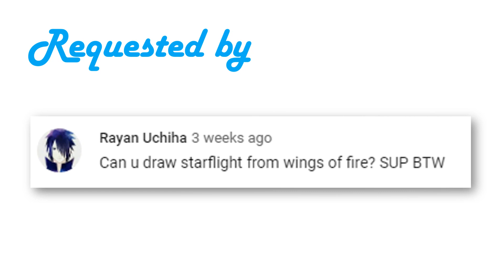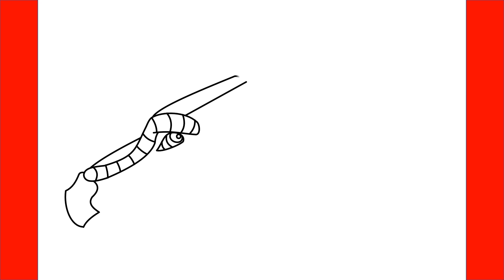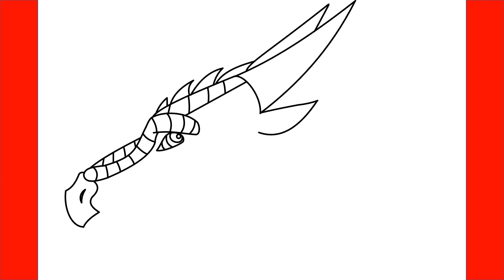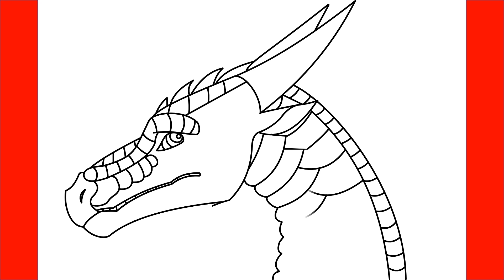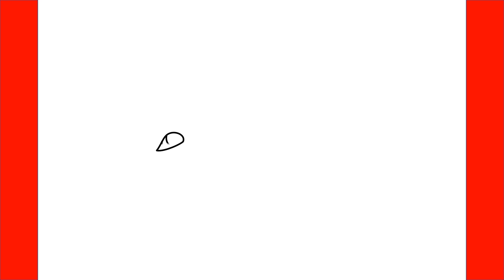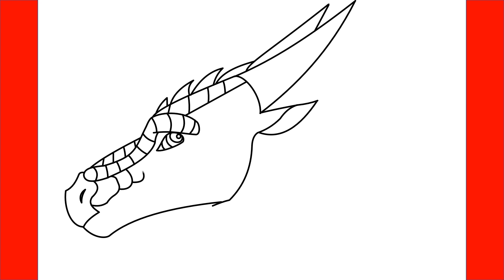How To Draw Starflight From Wings Of Fire - Step By Step Drawing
Learn How To Draw Starflight